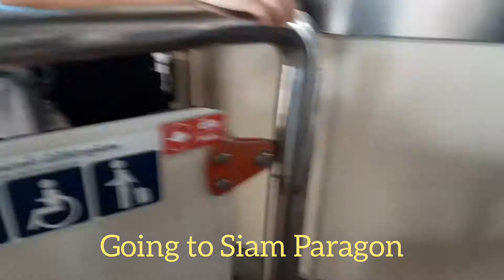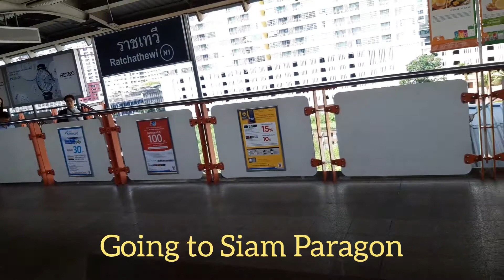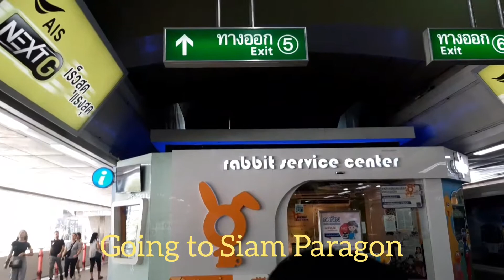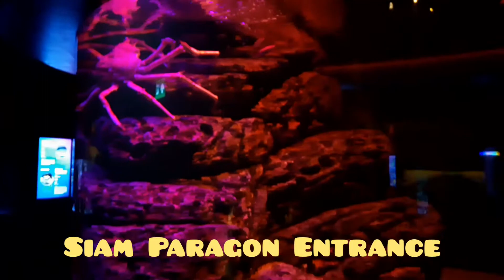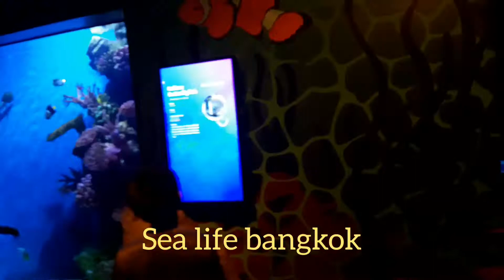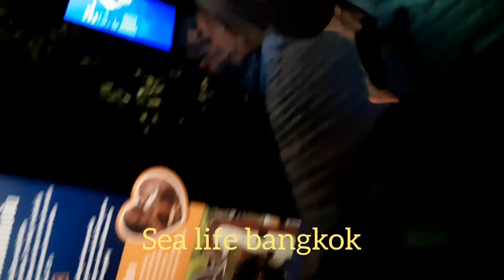What things you can do in Bangkok Thailand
My elder son 1st travel outside in philippines